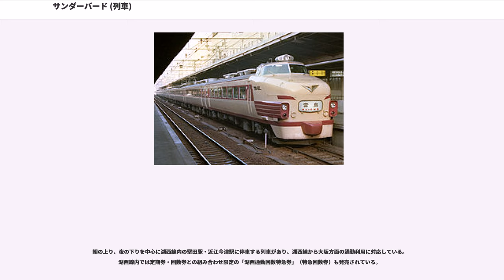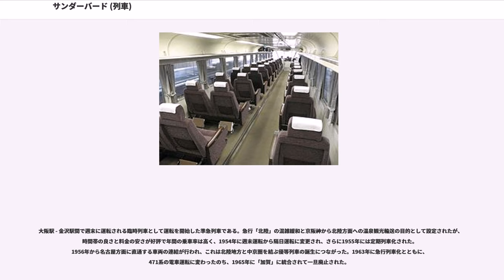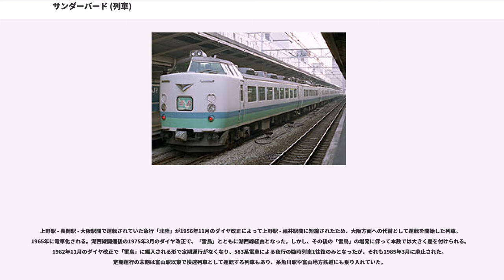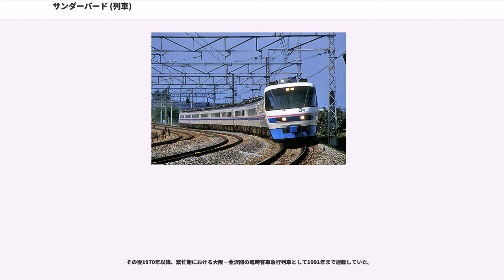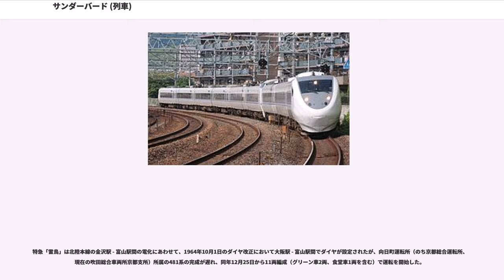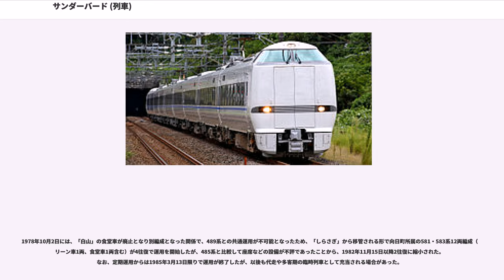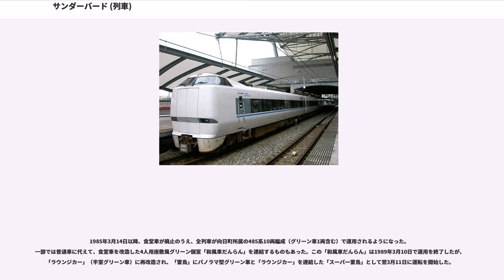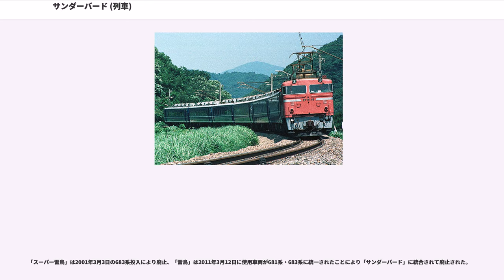サンダーバード (列車)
サンダーバードは、西日本旅客鉄道（JR西日本）およびIRいしかわ鉄道が大阪駅 - 金沢駅・和倉温泉駅間を東海道本線・湖西線・北陸本線・IRいしかわ鉄道線・七尾線経由で運行する特別急行列車である。

本項では、前身にあたる特急列車「雷鳥」（らいちょう）とともに、その周辺群の臨時列車および京阪神と北陸地方を結ぶ優等列車の沿革についても記述する。

1995年4月20日に、485系で運転されていた「雷鳥」の一部列車に、当時新型車両であった681系電車を投入し、この列車を「スーパー雷鳥（サンダーバード）」としたのが「サンダーバード」の始まりである。1997年3月22日のダイヤ改正で「スーパー雷鳥（サンダーバード）」から「サンダーバード」に改称された。

これ以降、681系とその後継車である683系電車を使用する列車はすべて「サンダーバード」としていたが、683系の投入により485系で運転されていた「スーパー雷鳥」は「サンダーバード」に統合され、廃止された。その後、683系の増備により「雷鳥」の運転本数は徐々に減少し、2011年3月12日のダイヤ改正ですべての列車が681系または683系の「サンダーバード」として運転されるようになった。

2015年3月14日の北陸新幹線長野駅 - 金沢駅間の開業により、新幹線と重複する金沢駅 - 富山駅・魚津駅間は廃止され、金沢駅 - 富山駅間は新幹線「つるぎ」（シャトルタイプ）、それから先の黒部宇奈月温泉駅以東は新幹線「はくたか」（停車タイプ）で代替されている。金沢駅 - 和倉温泉駅間についてJR西日本は「七尾線に乗り入れる特急の存続に前向きな方針を示し」、最終的に1往復がIRいしかわ鉄道を経由して七尾線に継続して乗り入れることになった。そのほかは金沢駅 - 和倉温泉駅間のシャトル列車「能登かがり火」で対応する。また、山陽・九州新幹線沿線から北陸新幹線沿線ならびに「しらさぎ」・「ダイナスター」・「能登かがり火」とともに石川県の南加賀・能登地方から首都圏への重要なアクセスを担っている。

2017年3月のダイヤ改正以降、一部の列車に於いて2か国語（日本語・英語）による列車自動放送が投入されている。

名付け親は当時のJR西日本社長・井手正敬。JR西日本の公式説明によれば、「サンダーバード」 () は、アメリカ先住民族のスー族に伝わる神話に登場する雷光と雨を起こす巨大なワシに似た空想上の鳥であり、これに由来して命名されたものとしている。

当初「スーパー雷鳥（サンダーバード）」という列車名だった経緯もあり、「サンダーバード」は鳥の「雷鳥」の英語名（「雷鳥」の「雷」が「サンダー」、「鳥」が「バード」であるため）としばしば誤解される。実際の「雷鳥」の英語名は「（グラウス）」もしくは「（ターミガン）」である。

681系が「スーパー雷鳥（サンダーバード）」として営業運転を開始した際のJR西日本のテレビコマーシャルには、1960年代のイギリスのテレビSF人形劇ドラマ『サンダーバード』（国際救助隊）のキャラクターを起用していた。CMの内容は北陸エリアと関西エリアとで若干異なっていた。
2017年現在、定期列車は大阪駅 - 金沢駅間で24往復が運転されている。うち1往復は和倉温泉駅まで延長運転されている。所要時間は大阪駅 - 金沢駅間が2時間35 - 40分である。

全列車が湖西線経由で大阪駅を発着として運転されるが、強風などで湖西線が運転見合わせになった場合は、米原駅経由で迂回運転される。米原駅では原則として運転停車だが、事情により客扱いをすることもある。2000年代に入ってからは比良おろしとよばれる強風による運転規制の強化により迂回運転が増えていたが、防風柵の設置工事により迂回運転は減少するとしている（湖西線#路線環境を参照）。迂回運転による所要時間の増加は約30分だが、折り返しとなる列車がさらに遅れる場合も多い。風が小康状態となり、かつ運転規制が解除されると湖西線経由に戻される。なお、何らかの理由で湖西線が不通になった事態を想定して、米原駅経由のダイヤもあらかじめ設定されている。

なお北陸新幹線金沢開業以前の2015年3月13日までは、14往復が大阪駅 - 富山駅間、1往復が大阪駅 - 魚津駅間での運行であり、大阪駅 - 富山駅間の平均所要時間は3時間20分であった。富山駅・魚津駅発着系統は増結により...